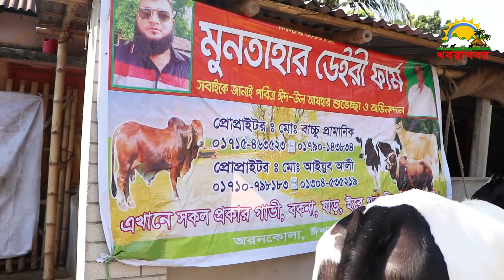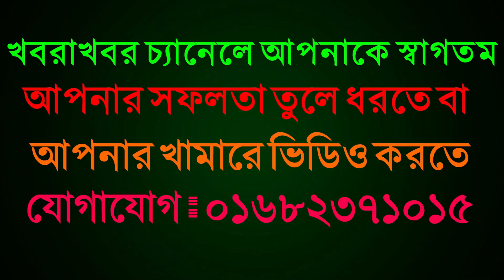৩৫ হাজার টাকায় পাবনার সেরা ৩ মাসের গাভ সহ ইন্ডিয়ান মুন্ডি ফ্রিজিয়ান বকনা কিনুন এই খামারে Dairy Farm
মোন্তাহার ডেইরি ফার্ম
মালিক বাচ্ছু মিয়া
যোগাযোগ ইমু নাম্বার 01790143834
ঈশ্বরদী অরনখোলা হাটের পাশে